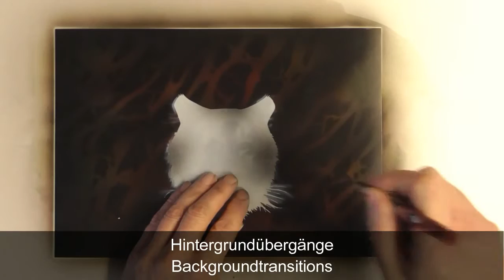Airbrush with Stencils Tutorial AS-033 "Tiger" UMR-Design (English/Deutsch)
- German Description first, english follows further down! -

Für die Farben empfehlen und nutzen wir Aerocolor von Schmincke.

Benutzte Farben:
Aero Color Professional 28 101 SUPRA-Weiß, deckend
Aero Color Professional 28 702 Schwarz, deckend
Aero Color Professional 28 202 BASIS Gelb, deckend
Aero Color Professional 28 302 Karmin, deckend

Benutzte Schablonen:
Airbrush Step by Step AS-033 Tiger
Textil und Wandschablone W-283

Für weitere Fragen nutzen Sie einfach das Kontaktformular auf umrdesign.de

English

We use and recommend airbrushcolors from Aerocolor by Schmincke.

Used Colors:
Aero Color Professional 28 101 SUPRA-white, opaque
Aero Color Professional 28 702 black, opaque
Aero Color Professional 28 202 primary yellow, opaque
Aero Color Professional 28 302 carmin, opaque

Used Stencils:
Airbrush Step by Step AS-033 Skull
Textile and Wallstencil W-283